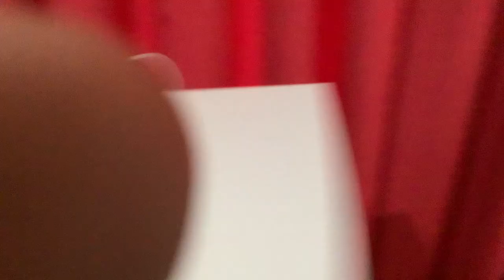Part two fan repair fully